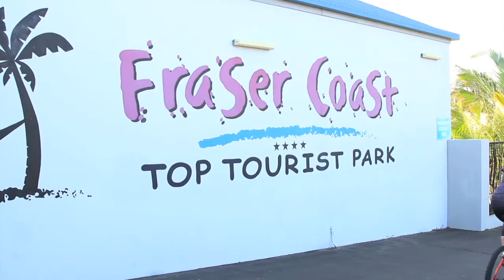Fraser Coast Top Tourist Park Hervey Bay by Grasshopper Travel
The 4* multi award winning Fraser Coast Top Tourist Caravan Park in Hervey Bay, is now NEWLY OWNED and FAMILY operated and is the up and coming 'Tourist Only' caravan park of Hervey Bay, which guarantees a friendly welcome everyday! This boutique, peaceful, clean, tidy and securely gated caravan park is located so, so close to the beautiful Hervey Bay beaches you can hear the sound of the waves. Take a short stroll to alfresco dining, entertainment, bowls(next door), shops and much more, or simply relax in our luxurious therapeutic mineral pool and heated spa! Don't leave your beloved pet at home, we are now a pet friendly caravan park!  We not only give you a warm welcome, but your family dog is welcome too.  Small dogs only of approx 5kg are allowed within the area of your site, but must be walked outside the park. The beautiful beach is so close you can easily take a short stroll and spend time enjoying yourself with your "best friend' !